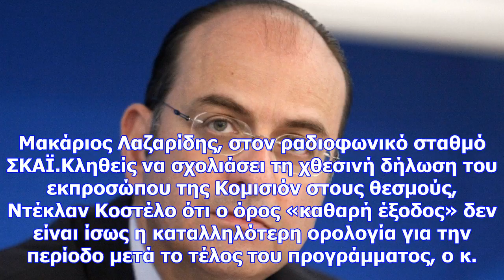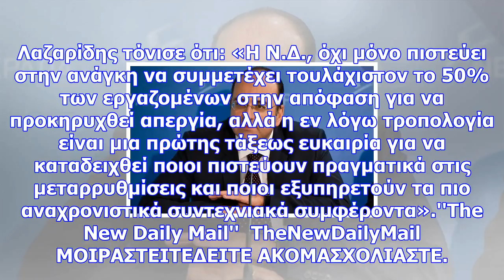Μ. λαζαριδησ: δεν υπαρχει «καθαρη εξοδοσ» με μετρα 5,1 δισ. ευρω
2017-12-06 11:17:04 «Δεν υπάρχει καθαρή έξοδος από τα μνημόνια με μέτρα 5,1 δισ. ευρώ το 2018 και το...